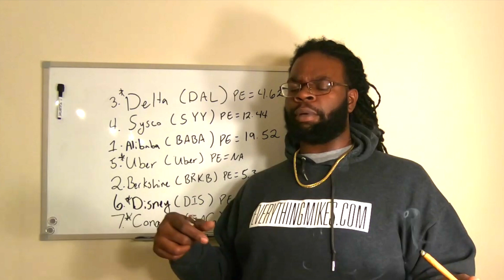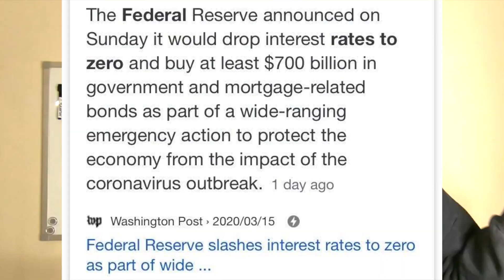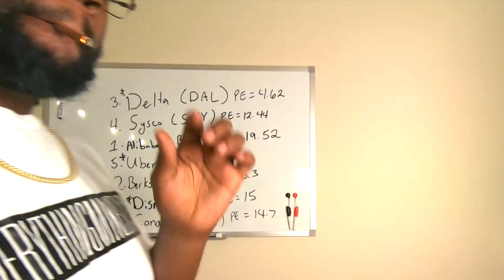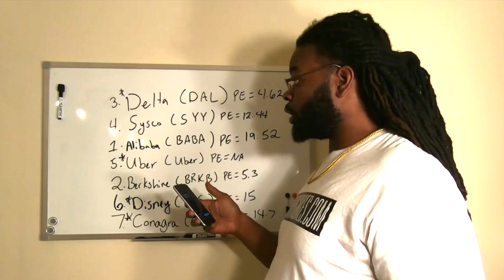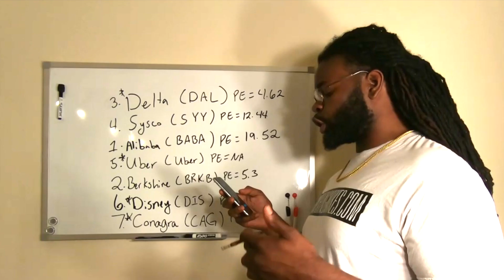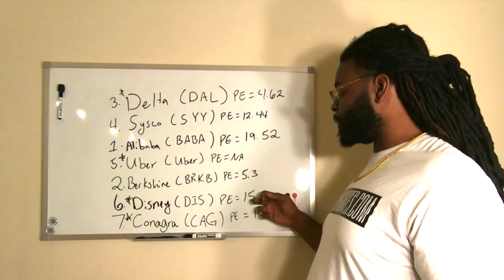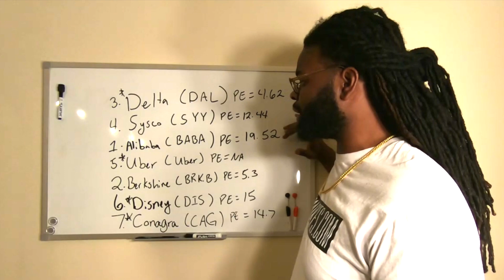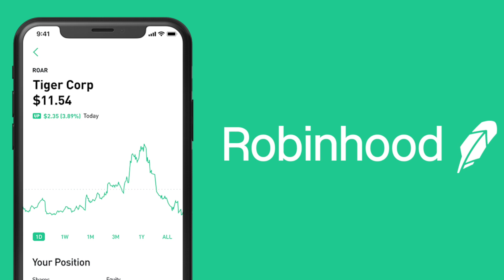Huge Deals In Stock Market; Fed Cut Interest Rates To Zero